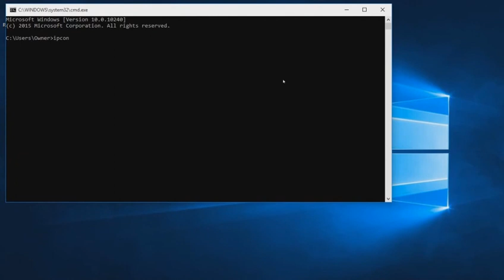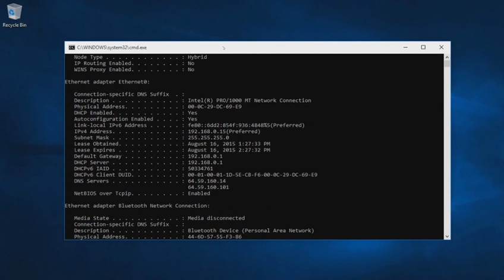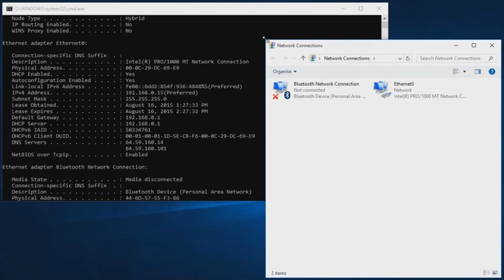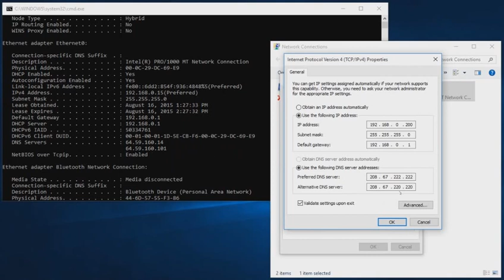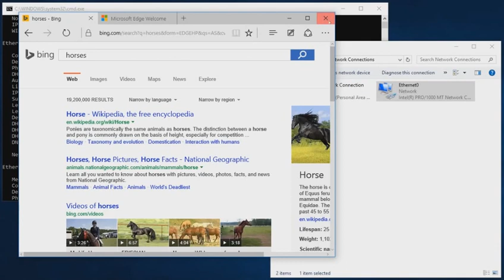How to Set up a Static IP Address Windows 10